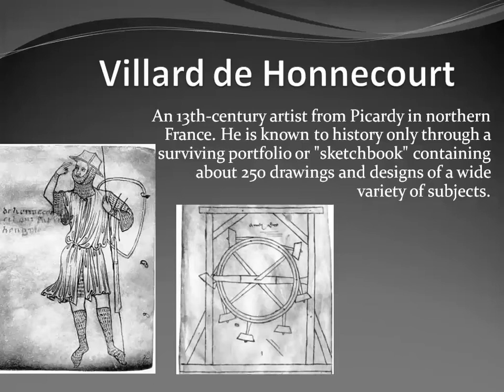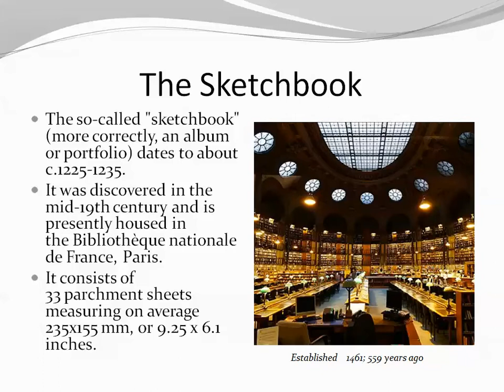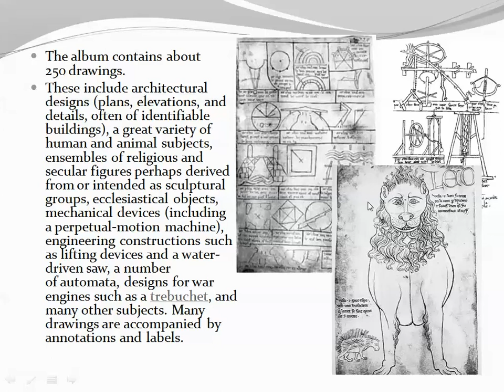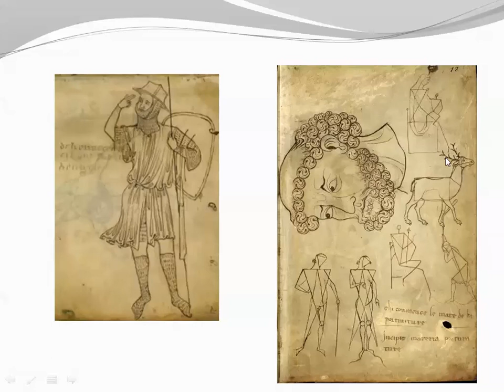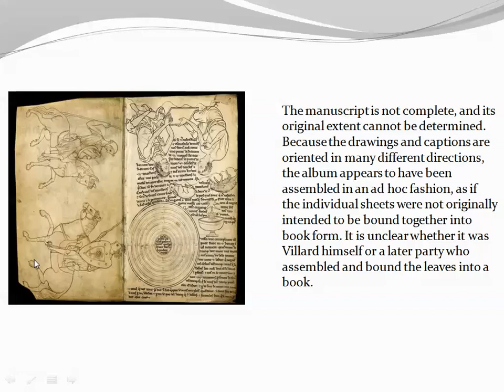Villard de Honnecourt - The Sketchbook